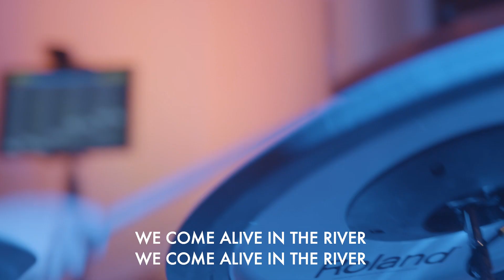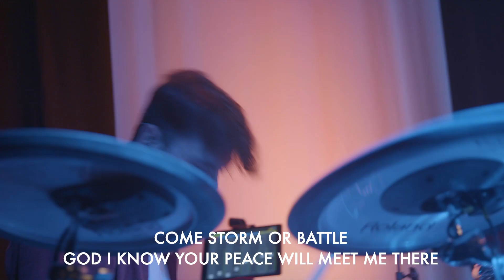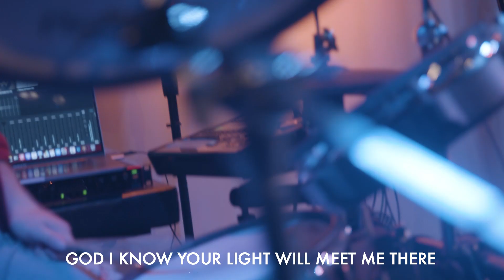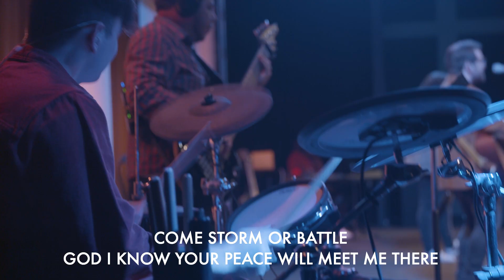In The River / From the Inside Out / Prince of Peace - Worship Set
We are focused on raising the next generation of leaders and Transforming Rural Communities for the cause of Christ. Here at Crossroads, you will experience the prescience, power, and plan of God for your life.

“In The River” words and music by Chris Quilala, Josh Silverberg, Joshua Silverberg, Mark Alan Schoolmeesters, Ryan Williams

“From The Inside Out” words and music by Joel Houston, Marty Sampson, Joel Davies, Dylan Thomas

“Prince Of Peace” words and music by Dylan Thomas, Joel Houston, Matt Crocker